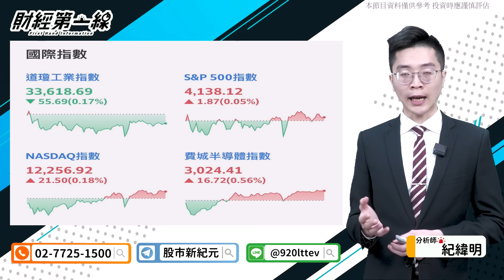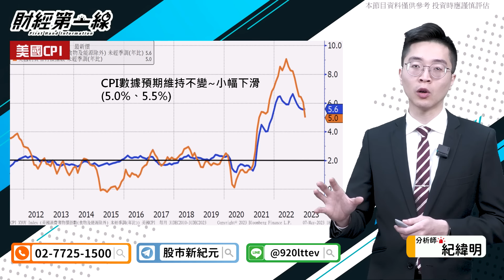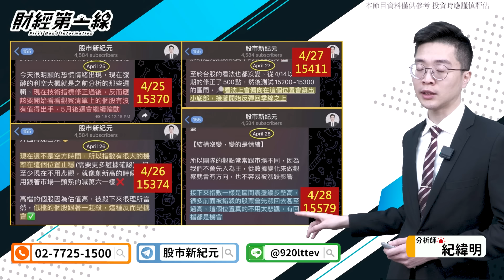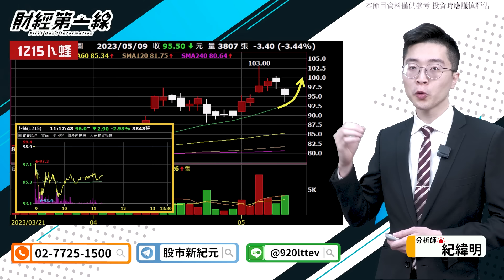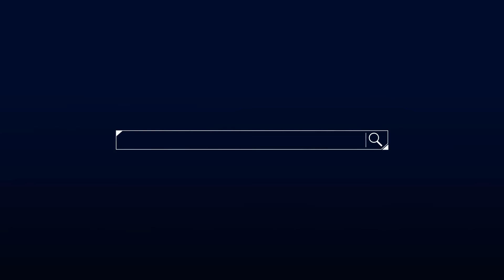【財經第一線】20230509／市場等待CPI數據 指數均線收斂震盪